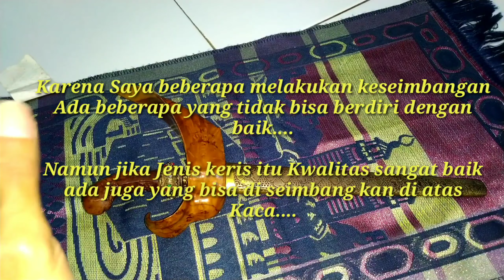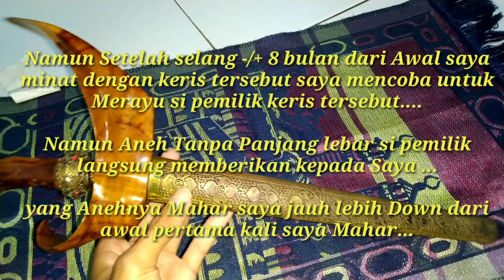CARA BELAJAR BERDIRIKAN KERIS BAGI PEMULA WAJIB TAU!!!!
Salam hormat & santun dari kami .